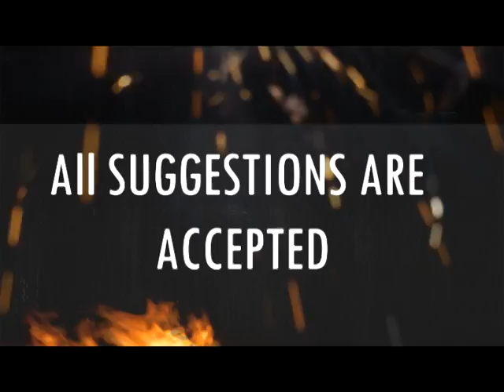bnet movie test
testakiable